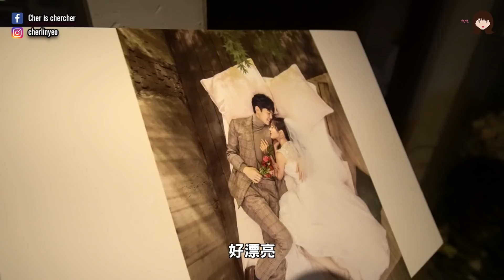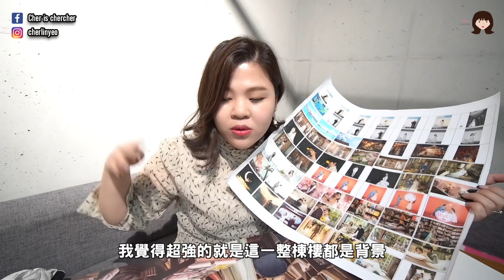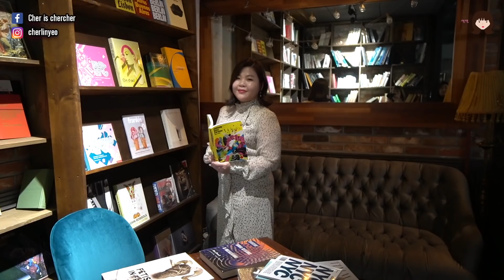比整形還神 當一日韓星 韓國個人寫真拍攝 韓國明星美容室❤️ l Cher is chercher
平常看公司的藝人都畫的漂漂亮亮拍畫報！真的好令人羨慕😭
但是我現在也能體驗到啦～～韓國化妝技術真的是把我一個醜小鴨
真的比整形還神～因為完全不通 呵呵
這個體驗真的是太好玩太棒了呀❤️

大家有興趣也可以去體驗看看喔～
Kpop 韓星美妝& 美髮造型& 個人寫真拍攝半日體驗